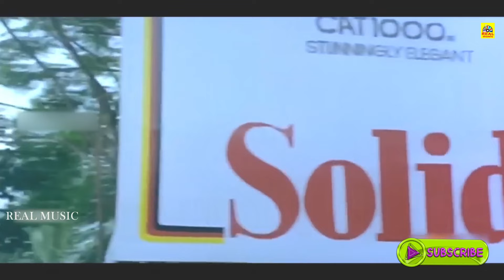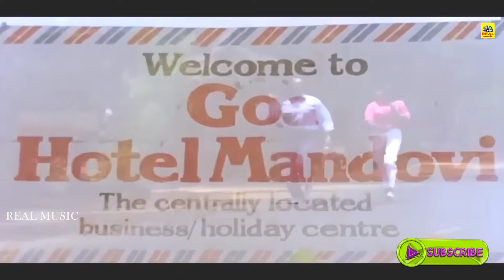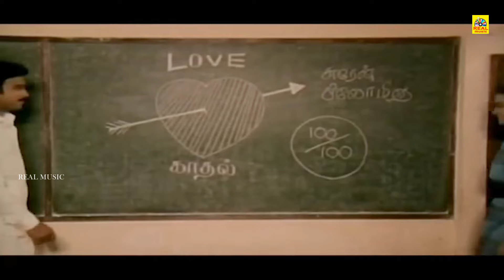காதலி கூட கார் ல கேக்கும் பாடல்கள் | Tamil Love -Video Songs Jukebox | Ilayaraaja Duet Video Songs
Ilaiyaraaja (born R. Gnanathesikan, June 3, 1943) is an Indian musician, composer, arranger, conductor, orchestrator, multi-instrumentalist, lyricist and singer, popular for his works in Indian cinema, prominently in Tamil and Telugu films. Reputed to be one of the most prolific composers in a career spanning over forty-seven years, he has composed over 7,000 songs and provided film scores for over 1,000 films,[1] apart from performing in over 20,000 concerts.[2] He is nicknamed "Isaignani" (the musical sage) and often referred to as "Maestro", the title conferred by the Royal Philharmonic Orchestra, London.[3]

Often regarded as one of the greatest musicians alive. He was also one of the earliest Indian film composers to use Western classical music harmonies and string arrangements in Tamil film music,[4] and the first South Asian to compose a full symphony.[5] In 1986, he became the first Indian composer to record a soundtrack with computer for the film Vikram.[6] He also composed Thiruvasagam in Symphony (2006), the first Indian oratorio.[7]

In 2013, when CNN-IBN conducted a poll commemorating 100 years of Indian cinema, he secured 49% of the vote and was adjudged as the country's greatest music composer.[8] In 2014, the American world cinema portal, "Taste of Cinema", placed him at 9th position in its list of 25 greatest film composers in the history of cinema. He is the only Indian in the list, appearing alongside Ennio Morricone, John Williams and Jerry Goldsmith.[9][10]

Ilaiyaraaja received several awards for his works throughout his career. In 2012, for his creative and experimental works in the field of music, he received the Sangeet Natak Akademi Award, the highest Indian recognition given to people in the field of performing arts. In 2010, he was awarded the Padma Bhushan, the third-highest civilian honour in India; and was conferred the Padma Vibhushan in 2018, the second-highest civilian award by the government of India. He is a nominated Member of Parliament in the Indian upper house, Rajya Sabha, since July 2022.[11]

The tradition of Tamil music goes back to the earliest period of Tamil history. Many poems of the Sangam literature, the classical Tamil literature of the early common era, were set to music. There are various references to this ancient musical tradition found in the ancient Sangam books such as Ettuthokai and Pathupattu. The early narrative poem Silappatikaram, belonging to the post-Sangam period also mentions various forms of music practiced by the Tamil people. Music was also utilised in the compositions of the Tamil Saiva saints such as Appar, Thirugnana Sambanthar and Manikkavasagar during the Hindu revival period between the sixth and the tenth centuries CE. The musical poet (sandakkavi) Arunagirinathar further embellished the Tamil musical tradition through his compositions of Tamil hymns known as Thiruppugazh.